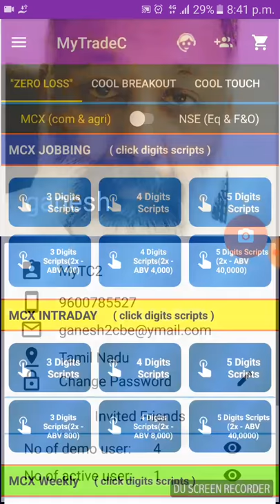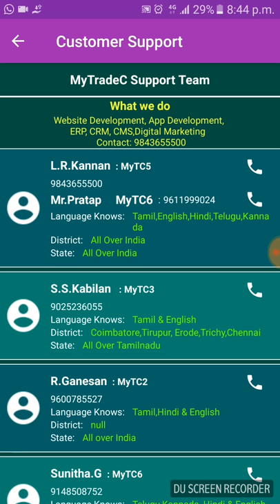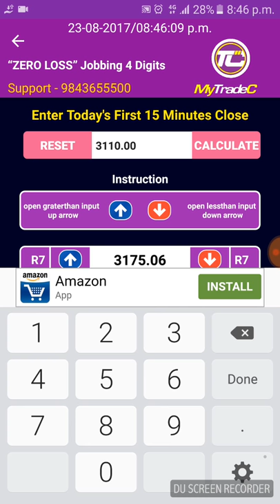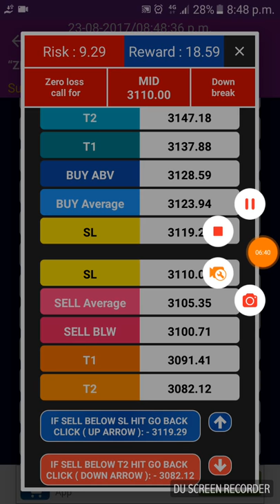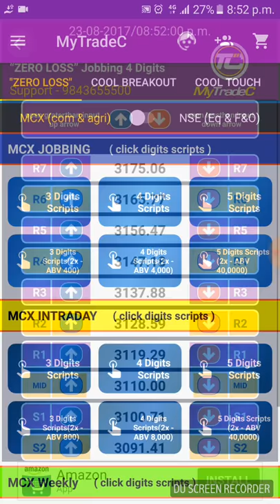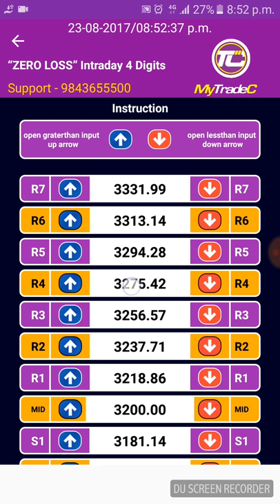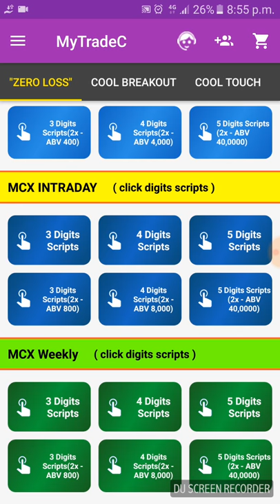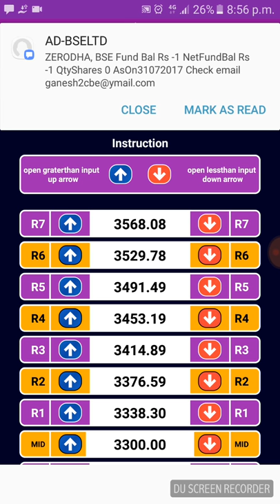MyTradec "Flying Levels" - Strategy in Tamil